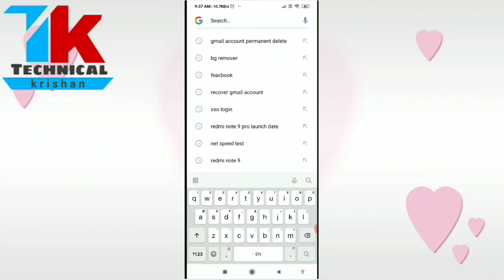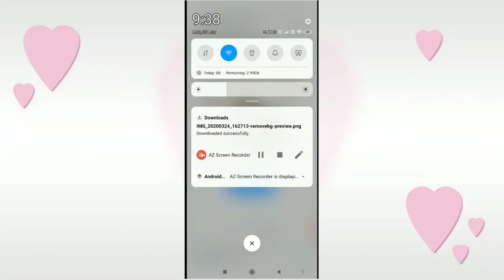bg remover remove background from image background eraser remove background remove background online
Hello friend
                    aapka swagat hai mere channel per

Krishan rawat